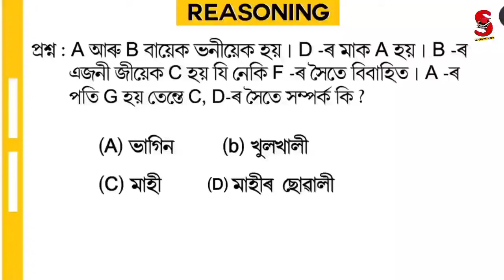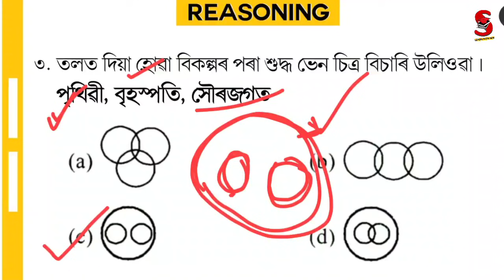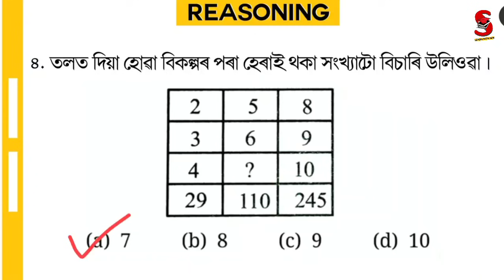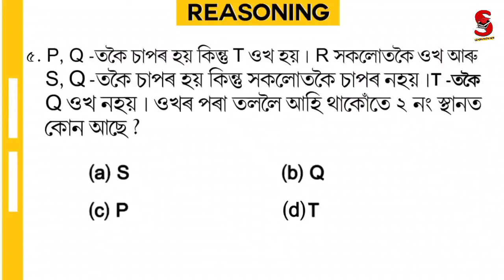ASSAM POLICE AB/UB 2021. 5 IMPORTANT REASONING SOLUTIONS (Important )PART -17